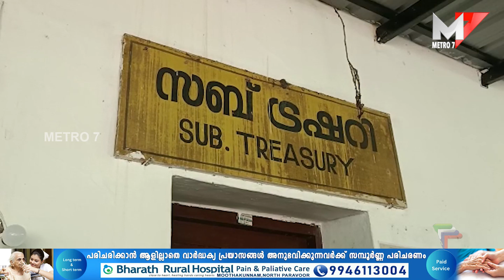പറവൂർ സബ് ട്രഷറി കെട്ടിടത്തിന്റെ മേൽക്കൂര നിലം പതിച്ചു